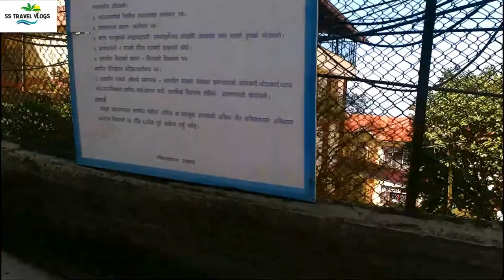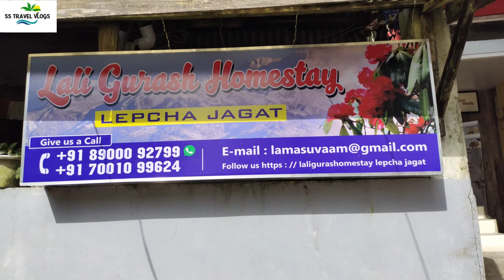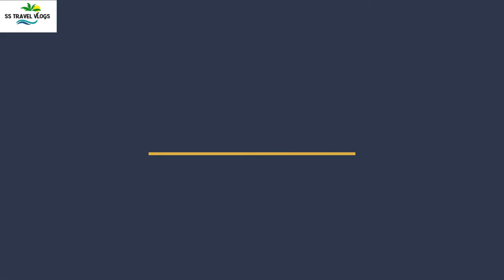Darjeeling to Lepchajagat by Road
Hi Guys! as you all know that we are in a trip for uttor bongo off beat places,
for that we have shifted from darjeeling to lapchajagat by road with our bike (tiger), the road experience has been shared with all of you.

Sj Vlogs
Counting Miles
Traveling Mondays

ss travel vlogs
hindi family vlog
lepchajagat tour guide
lepchajagat sightseeing
hindi vlog
what to do in lepchajagat
darjeeling to lepchajagat
lepchajagat homestay
mirik to lepchajagat
siliguri to lepchajagat via mirik
njp to darjeeling via lepchajagat
lepchajagat tour plan
lepchajagat darjeeling
lepchajagat view point
lepchajagat wbfdc
lepchajagat vlog
lepchajagat tourist spot
kanchankanya homestay lepchajagat
lepchajagat pine forest

Darjeeling to Lepchajagat || Road Trip || SS Travel Vlogs